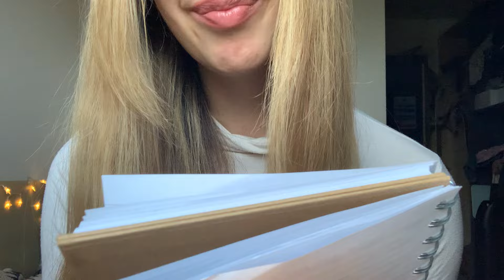ASMR songs to add to your autumn playlist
hey everyone! a couple of you guys have left comments on other videos asking to share my playlist and i thought it was a great idea so hopefully this is enjoyable!!